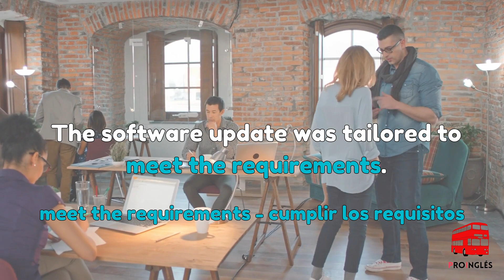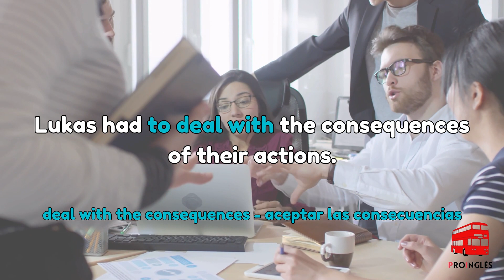EXPRESIONES DE TRABAJO EN INGLÉS QUE QUIZAS NO SABIAS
🌟 ¡Descubre cómo dominar las expresiones clave en el mundo laboral en inglés con ProIngles! 💼🔝 En nuestro último video, desglosamos las frases y términos más utilizados en el entorno laboral. 🚀 No te pierdas esta oportunidad de mejorar tus habilidades lingüísticas profesionales. 📚✨ InglésLaboral AprendeInglés ProIngles 🌐